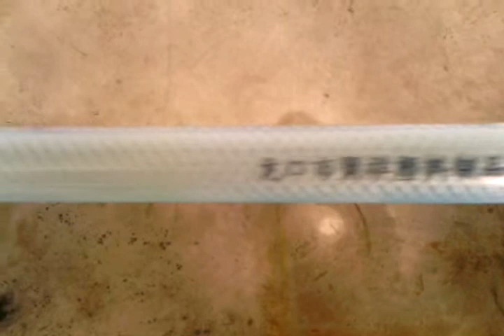plastic pipe printing.continuous inkjet printer for cables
continuous inkjet printer for cables
Contact person: Mr Andrew
Raymond Tech—Your Global Partner of coding and marking solution.